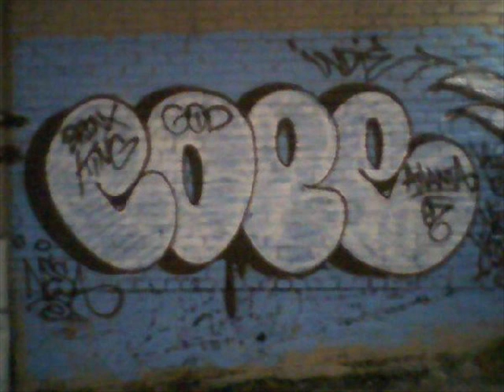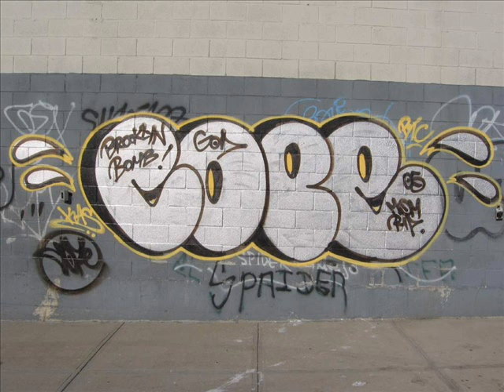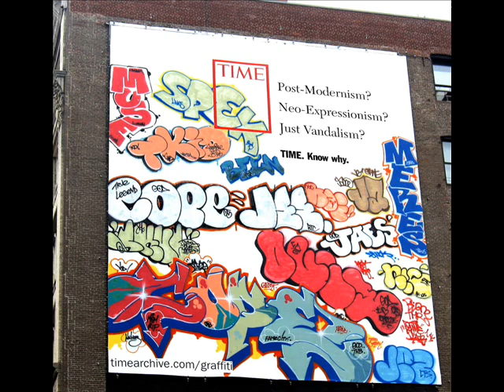picture of graff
graffiti

SUBSRCIBE